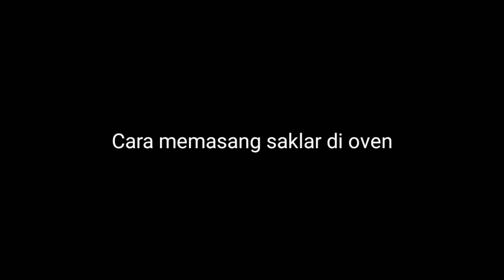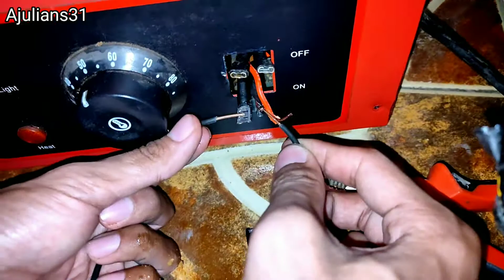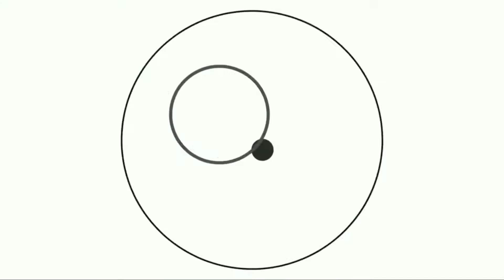Cara memperbaiki oven yang rusak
Cara memperbaiki saklar oven yang rusak adalah perangkat tidak menyala adalah karena pemadaman listrik atau listrik yang tidak tersambung ke ovennya. Untuk mengatasi masalah tersebut, disarankan agar Anda memeriksa listrik di rumah. Jika ada tegangan, ada baiknya memeriksa fungsionalitas stopkontak tempat perangkat terhubung. Selain itu, penting juga untuk memeriksa fungsionalitas kabel. Jika tidak ada masalah yang ditemukan pada tahap ini, maka harus melanjutkan memeriksa perangkat yang lebih detail. Jika oven listrik menyala tetapi tidak memanas, kemungkinan salah satu komponen berikut rusak:

Elemen pemanas atas. Sangat mudah untuk menentukan kerusakan ini. Elemen pemanas harus menyala merah saat dihidupkan. Jika ini tidak terjadi, dan permukaannya membengkak dan retak, kemungkinan elemen tersebut telah terbakar.

Jika kabinet Whirlpool mengalami panas berlebih secara terus-menerus, sensor bimetalik harus diperhatikan. Jika sekring putus, suhu di dalam unit akan naik. Dimungkinkan untuk mendeteksi kerusakan menggunakan multimeter.

Kerusakan elemen pemanas bawah. Elemen ini mengalami beban berat, yang mengakibatkan pembakarannya. Tidak sulit untuk mendeteksi kerusakan ini - Anda perlu menyalakan oven Bosch dan mengevaluasi warna elemen pemanas. Elemen yang rusak tidak akan berubah menjadi merah, yang berarti tidak akan bersinar.

Jika oven listrik Samsung tidak menyala, sensor suhu mungkin rusak. Elemen inilah yang mengatur rezim suhu di dalam oven.
Kehabisan relai pemantauan. Jika ada kegagalan tegangan pada sumber listrik, salah satu papan pada relai mungkin terbakar. Akibatnya, oven Hansa, Gorenje, Whirlpool berhenti bekerja.

Model oven inovatif Bosch, Samsung, Ariston, Electrolux diatur menggunakan papan kontrol. Pembakaran elemen ini menyebabkan kerusakan perangkat secara keseluruhan.

Selain alasan di atas, jawaban atas pertanyaan mengapa oven menyala, tetapi tidak panas, mungkin terletak pada pengatur waktu yang tidak dikonfigurasi. Produsen seperti Bosch, Hansa, Ariston, Electrolux melengkapi oven dengan pengatur waktu. Ini jelas merupakan tambahan yang nyaman dan perlu. Namun, pengguna harus ingat bahwa pengaturan yang benar dari elemen ini merupakan prasyarat untuk berfungsinya unit.

Jika terjadi pemadaman listrik tiba-tiba, disarankan untuk menunda pengoperasian oven dengan memeriksa semua pengaturan. Untuk mencari jawaban atas pertanyaan mengapa oven tidak menyala, pengguna lupa untuk memeriksa integritas kaca di pintu. Jika ada celah di sini yang memungkinkan panas keluar, oven tidak akan berfungsi.